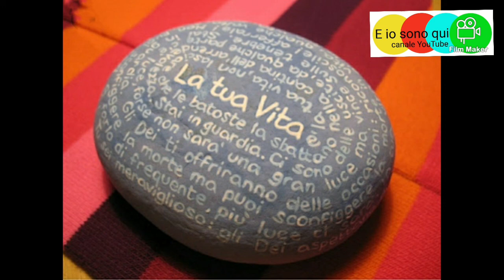2020 La tua vita